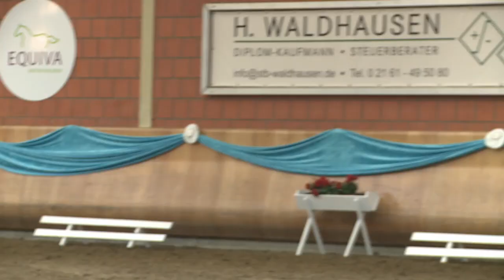Die EQUIVA Dressur-Gala 2014 - alle Highlights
Die EQUIVA Dressur-Gala bietet Reitern und Zuschauern in jedem Jahr beste Unterhaltung und Spitzensport. Besonders die Förderung junger Reiter und Pferde steht bei der Veranstaltung im nordrhein-westfälischen Mönchengladbach-Wickrath im Vordergrund.
Wir zeigen einige Highlights der EQUIVA Dressur-Gala 2014.